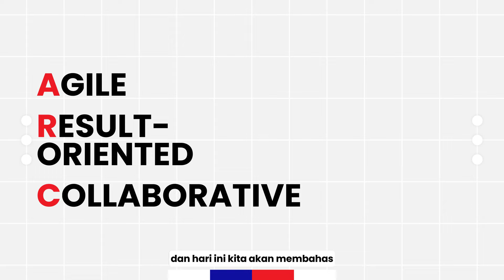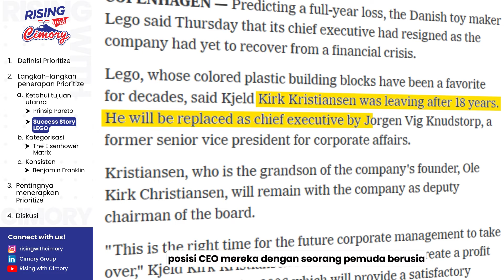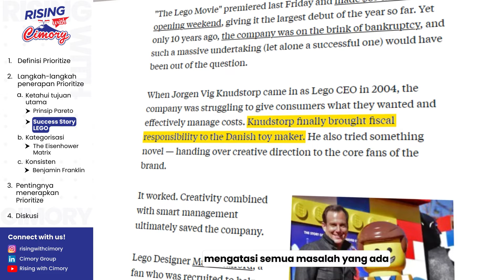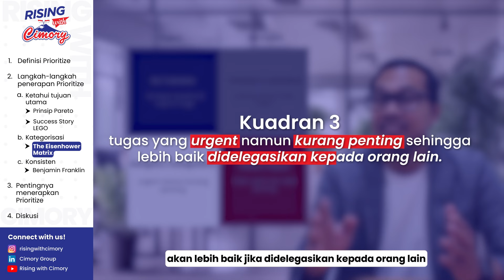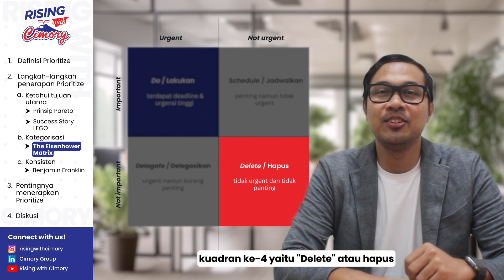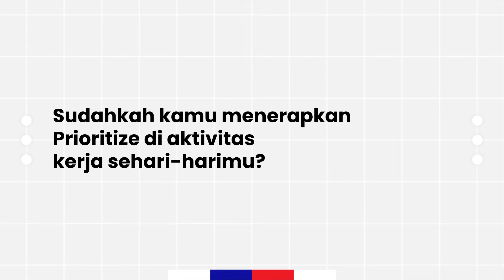Result Oriented: Prioritize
Prioritize merupakan salah satu sub-core values dari Result Oriented yang berarti bekerja secara efektif.

Yuk pelajari value Prioritize melalui video berikut!

Keep learning & stay young!

00:00 Opening
00:19 Definisi Prioritize
00:55 Langkah-langkah penerapan Prioritize
01:08 Ketahui tujuan utama
01:27 Prinsip Pareto
01:56 Success Story LEGO
03:09 Kategorisasi
03:28 The Eisenhower Matrix
05:11 Konsisten
05:19 Benjamin Franklin
06:08 Pentingnya menerapkan Prioritize
06:30 Diskusi